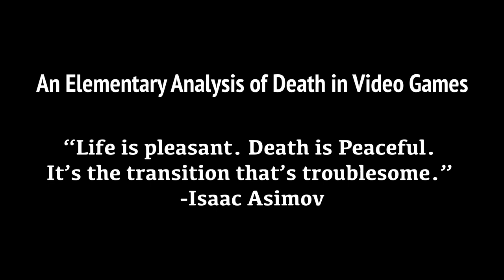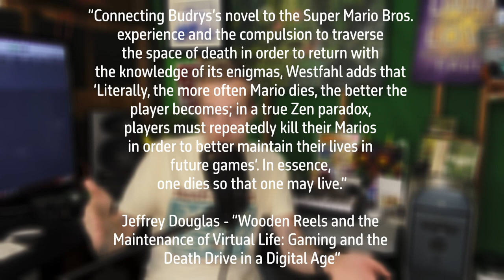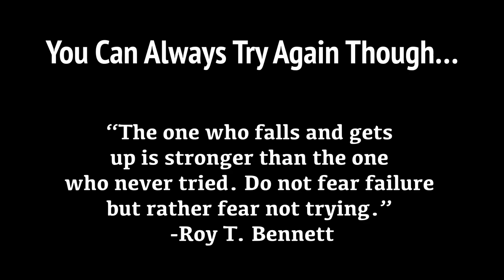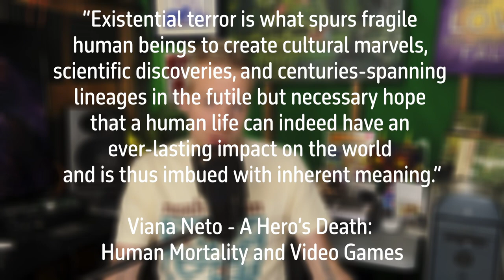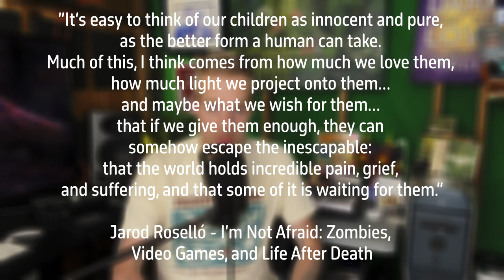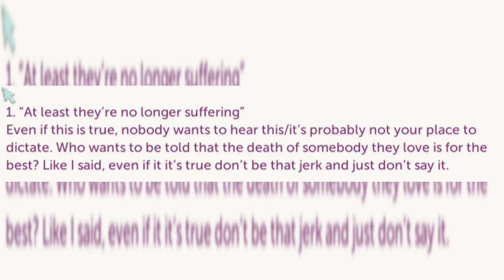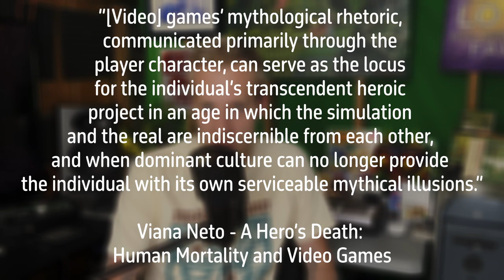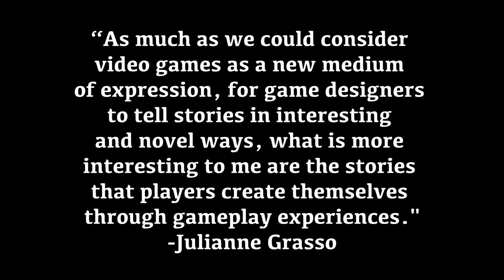How Death in Video Games Teaches us to Live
Death is an inevitable part of life.
It's also an inevitable part of video games.

But how do the two relate? Oh... they do. Watch and Find out.

Let's find out what [some] video games have to say about death and how we can live better lives in the HERE AND NOW as a result :)

Obviously, I didn't touch on everything here. It's a vast subject. You never know how that could help someone cope with their current situation.

With love,
-Theology

00:00 - Intro
02:35 - An Elementary Analysis of Death in Video Games
05:05 - Games Fulfill Our Desire to Achieve Mastery Over Death
07:23 - Coping With Death Through the Eyes of Cloud Strife and the Death of Innocence
14:09 - You Can Always Try Again Though...
20:53 - Games About the Actual Death Process
26:33 - The Death of Ideas and the Start of Something New
32:07 - Outro

Nathan Schlatter
Nathan Madsen
Taryn Trimble
Josh Trimble
SteelDragon8
Petrov Neutrino
BugCap2023
Anton Petersen
Kreatiph
Allen Brasch
E-rock Gundy
Doogs
Softguitar